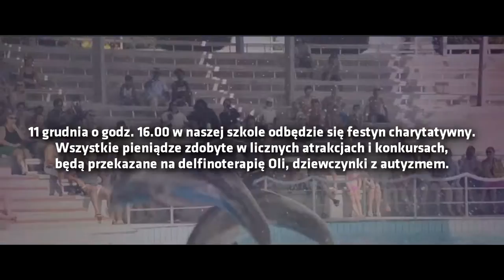Festyn Charytatywny - SPOT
Serdecznie zapraszamy na Festyn Charytatywny, który odbędzie się dnia 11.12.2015 o godzinie 16.00 (potrwać ok. 3 godzin) organizowany przez Społeczność Szkolną Gimnazjum nr 12 im. Jacka Kuronia w Poznaniu. Wszystkie pieniądze zdobyte w licznych atrakcjach i konkursach, będą przekazane na delfinoterapię Oli, dziewczynki z autyzmem.

Montaż: Patryk Bańkowski (klasa 2A Nowe Media)